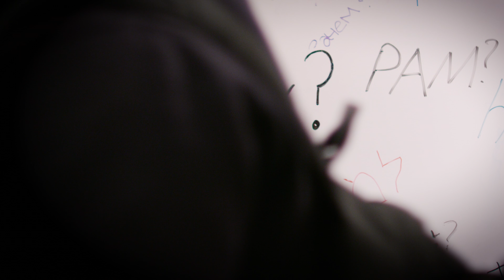A UVA Class on Unsolved Mysteries of the Universe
What is time? Does life exist beyond Earth? What happens in a black hole? University of Virginia professor Kelsey Johnson explores the unsolved mysteries of the universe in her popular UVA class.